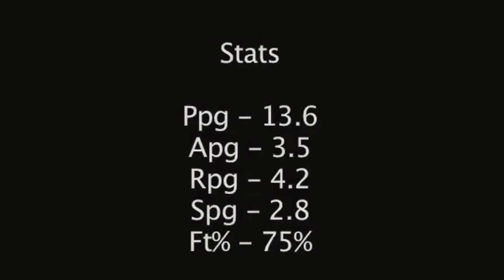Ashley McWilliams #4, Senior at the Academy of the Holy Names